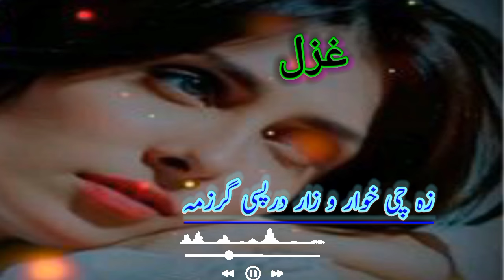Za Che Khwaro Zar Darpase Garzama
pashto ghazal
pashto Song
pashto Gana